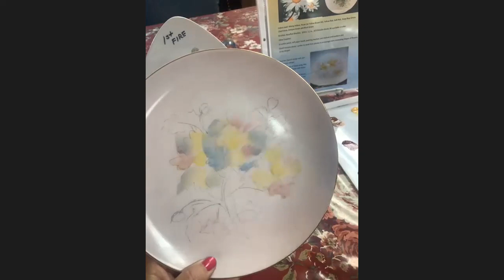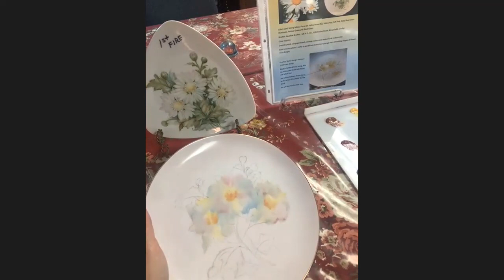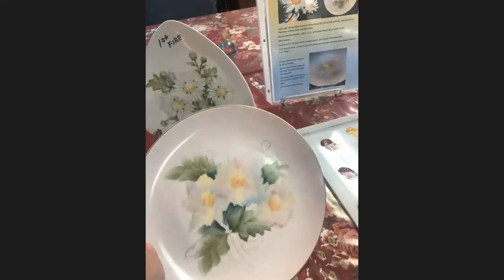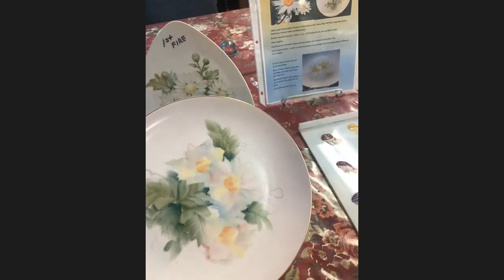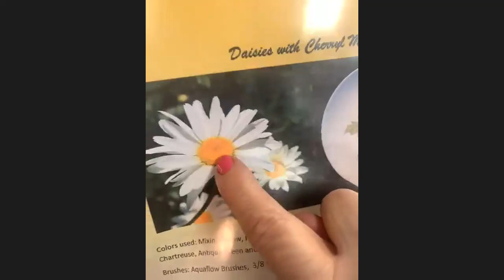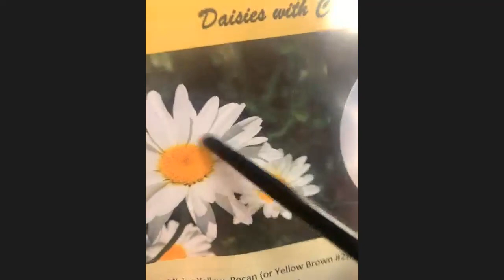Cherryl Meggs Daisies First Fire